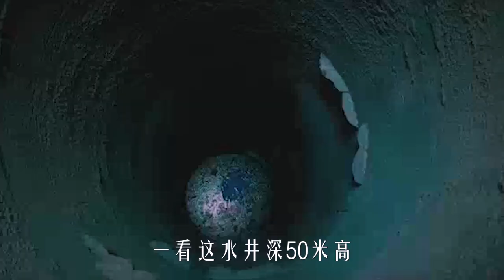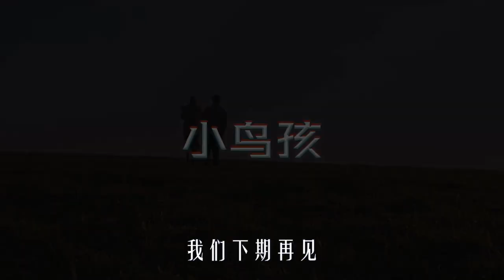拇指大的小女孩，竟長著鳥翅膀，被夫婦養大後卻飛走了，奇幻片《小鸟男》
小鸟男，奇幻片